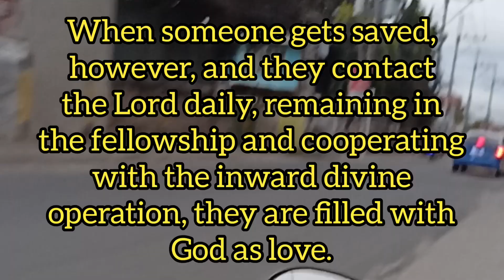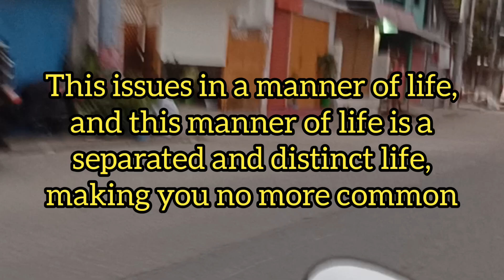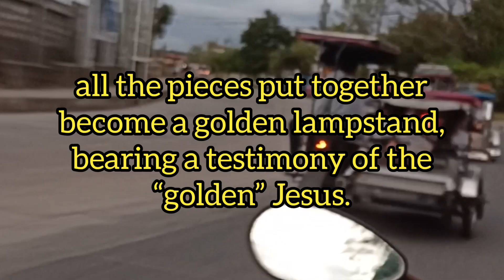THE WORD HOLINESS IS SEPARATION AND DISTINCTION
Amen! If you remain in the divine fellowship to enjoy not only what God gives or what God does for you but also what God is as love in His essence and as light in His expression, you will be bathed in the love of God. You will become not only a man of love, but you will become love itself. This love makes you distinct...